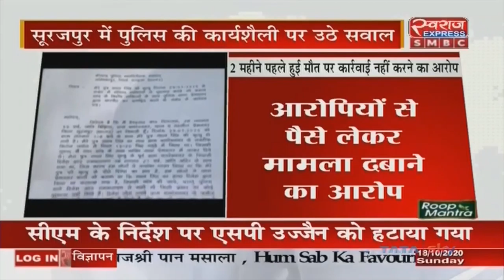Surajpur News CG | युवक कि मौत के मामले में पुलिस की कार्यशैली पर उठे सवाल